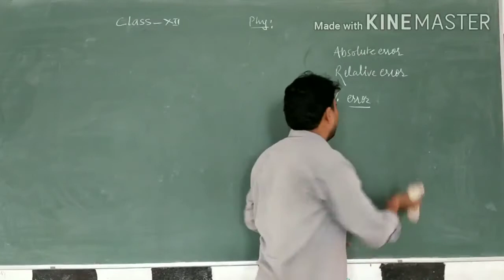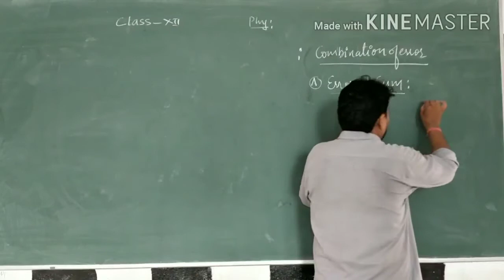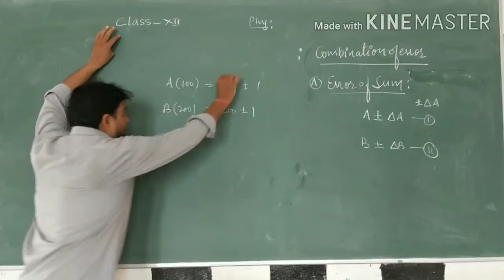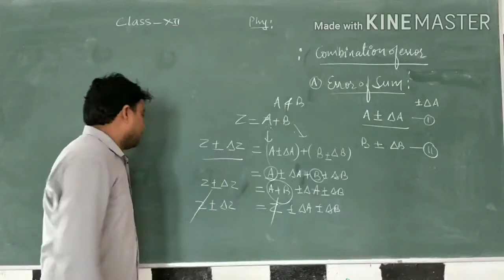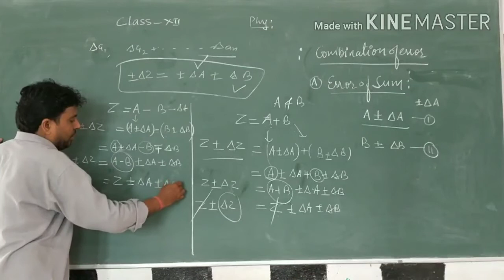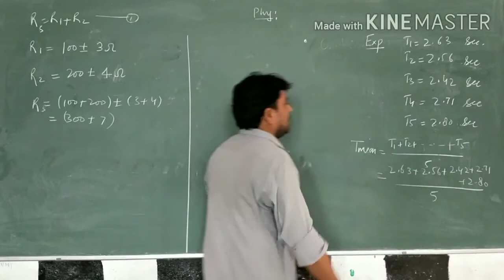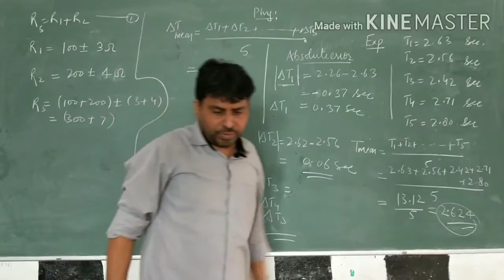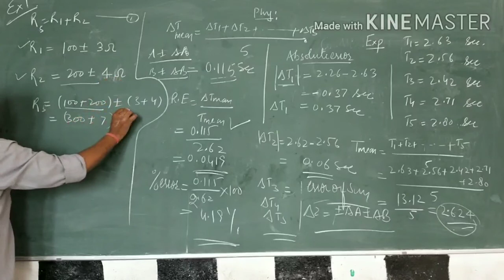Chapter no 02 units and measurement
Error of sum and difference